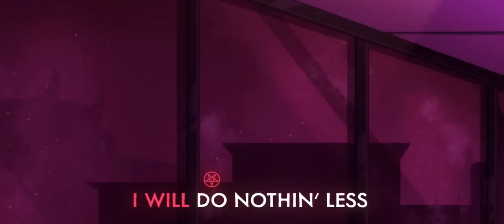Respectless but I sing it. (Cringe)